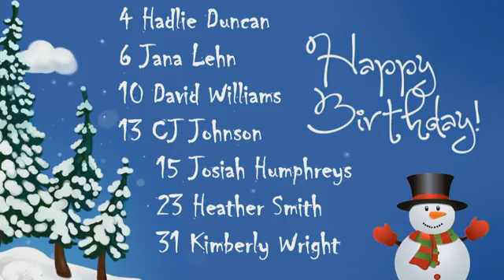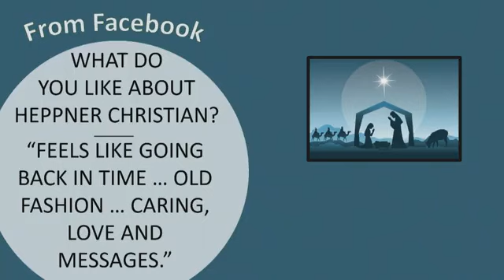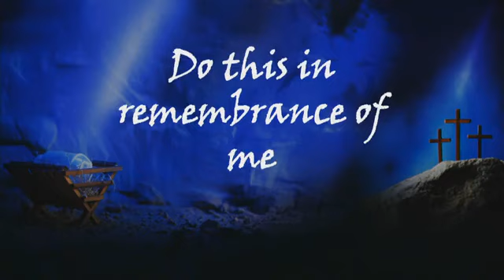December 25, 2022 Children's Program